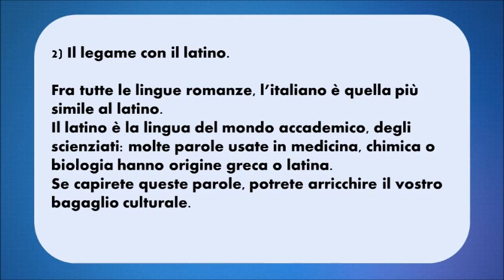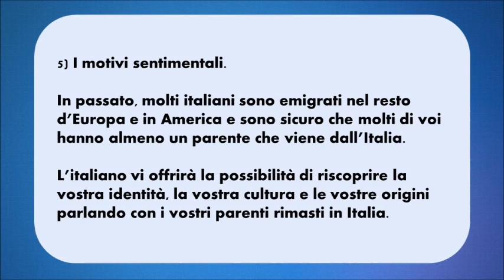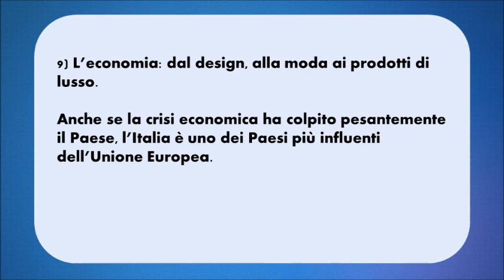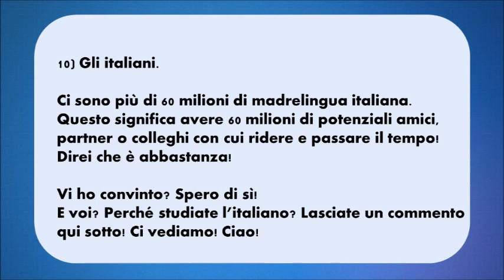10 motivi per imparare l'italiano - Podcast italiano (Livello B2)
10 reasons to learn Italian
10 Gründe, um Italienisch zu lernen
10 raisons pour apprendre l'italien